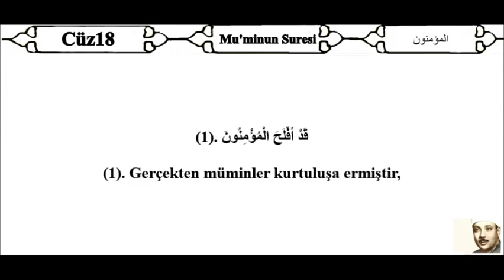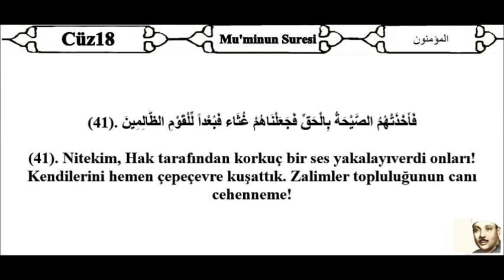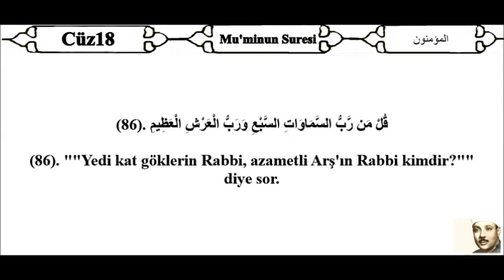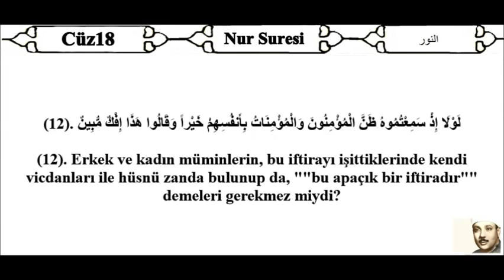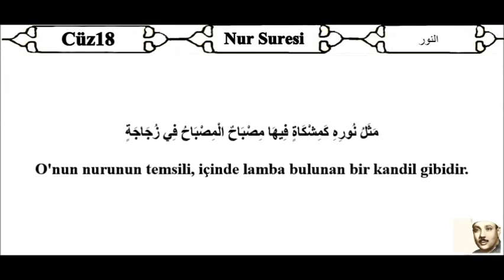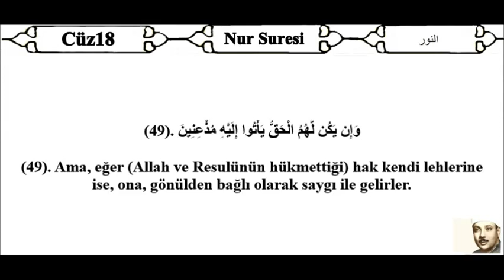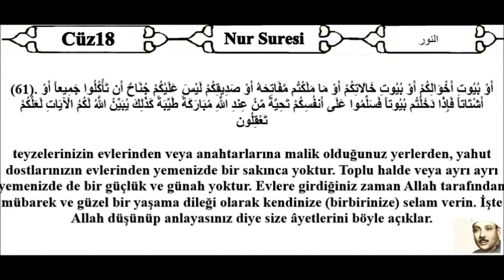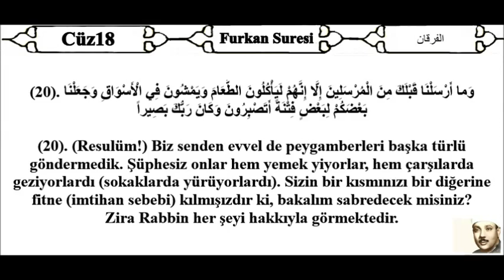Abdulbasit Abdussamed Mucevvet Hatim Cüz 18